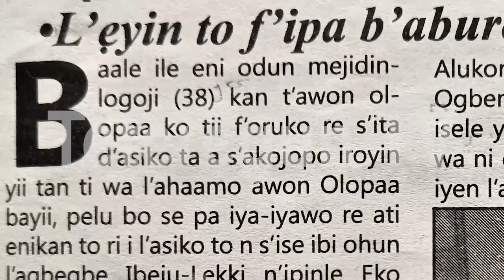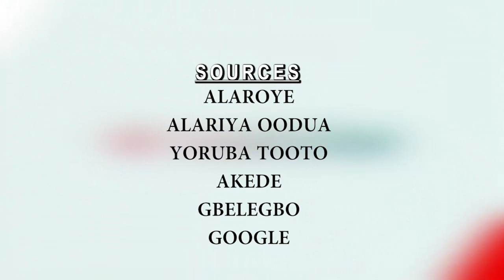Yeepa! Baale ile pa iya iyawo re l'Ekoo leyin to fipa ba aburo iyawo re sun